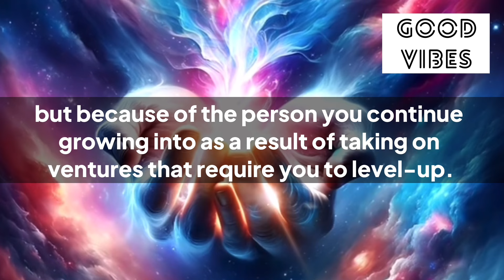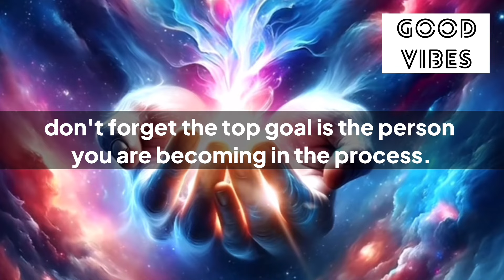🧚‍♂️444🌈Your Angel Is Giving You A Second Chance To See This Big Message🦋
Stay positive✨
Stay happy😊

Thanks
Shilpa Pabla